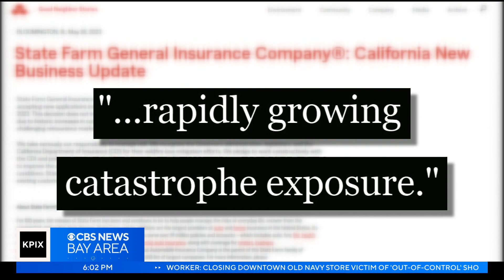State Farm move to stop providing new home insurance policies in California raises concerns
Devin Fehely reports on California residents worried about State Farm's plan to not offer new homeowner insurance policies in the state (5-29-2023)